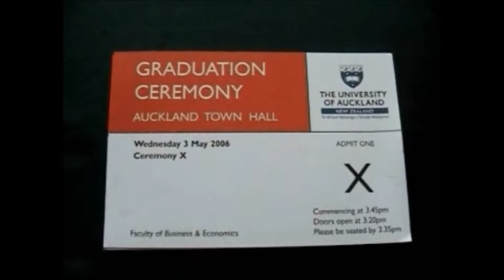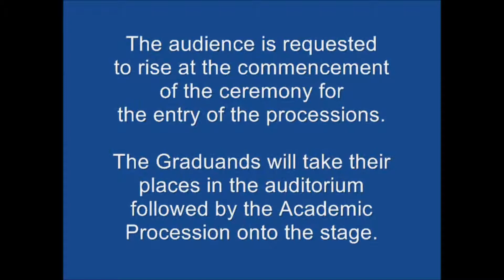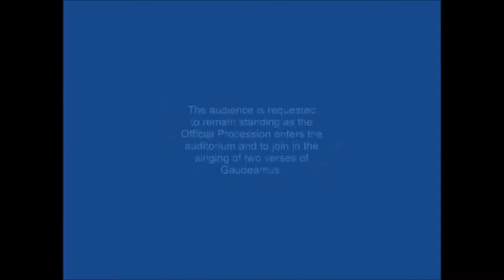Tonys Graduation 2005 Part 1